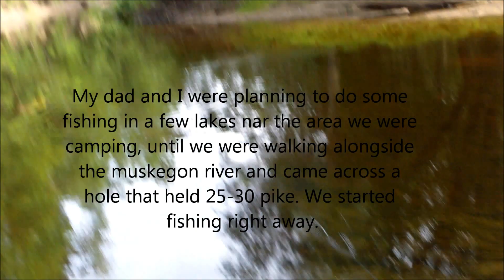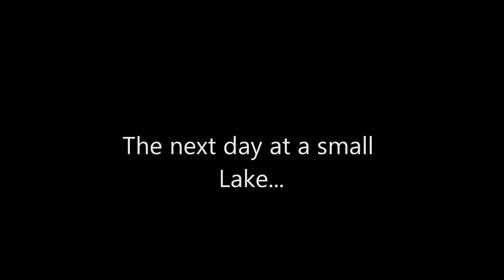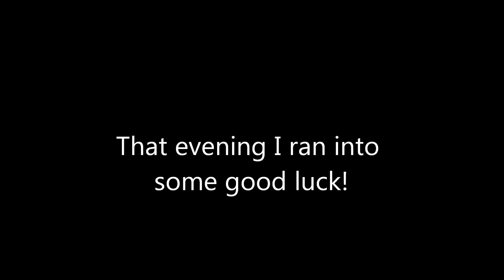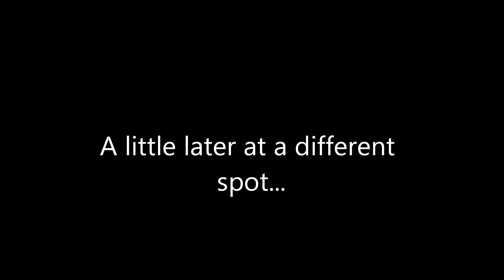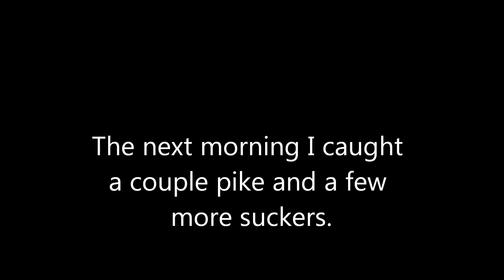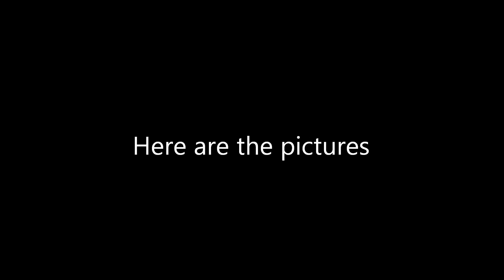Muskegon River Madness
great fishing in and around the Muskegon River! Bowfin, Sucker, many pike bullhead and some small bass were caught. (bullhead and bass not filmed)